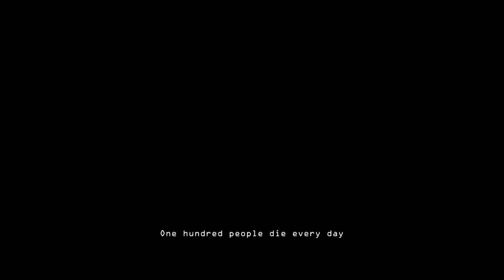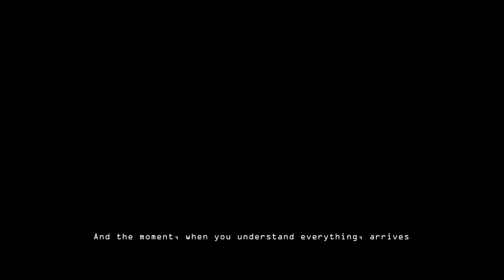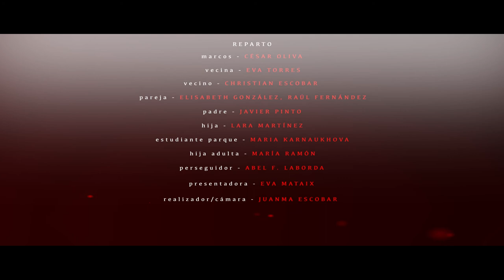13 minutos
Cortometraje escrito y dirigido por Juanma Escobar.